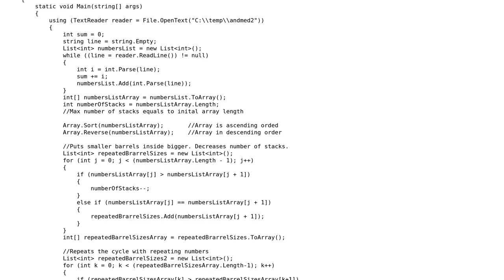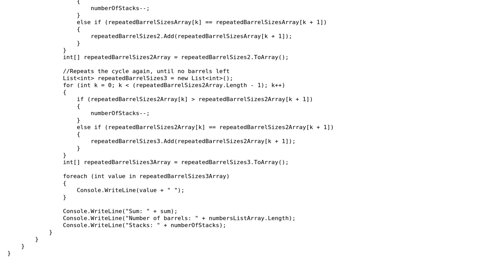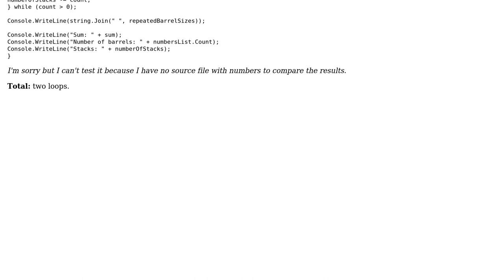Code Review: I want to get rid of unneccessary repetiton of cycles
With thanks & praise to God, and with thanks to the many people who have made this project possible! | Content (except music & images) licensed under CC BY-SA | Music | Images & others | With thanks to user Taavi Simson user aepot and the Stack Exchange Network Trademarks are property of their respective owners. You are responsible for your own actions.